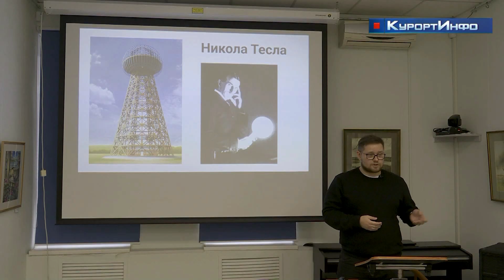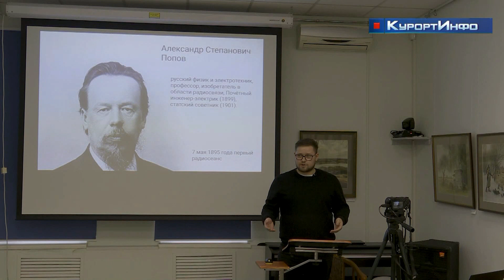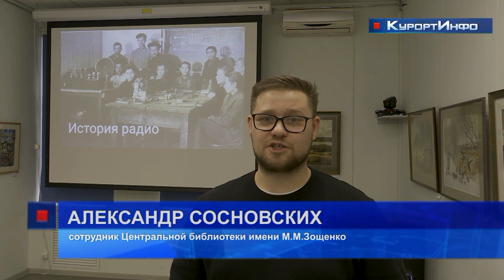Об истории радио в России рассказали на специальной встрече